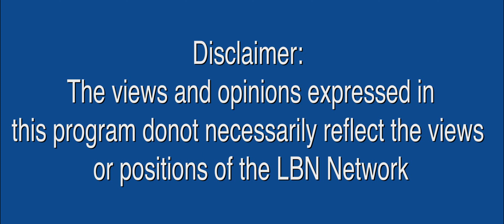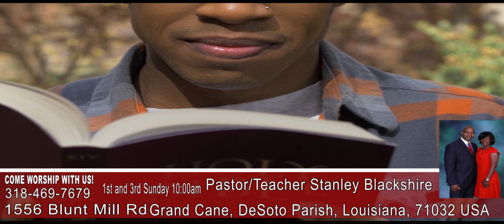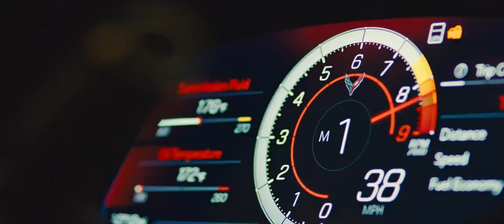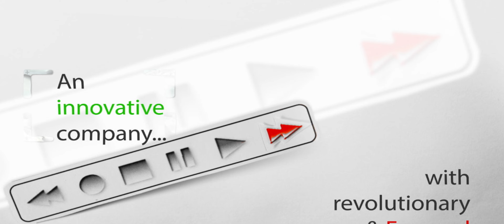Straight from the pulpit episode1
Television Talk show  featuring Pastors Stanley Blackshire and Don l. Pope II . They Discuss everyday issues and Common Topics.